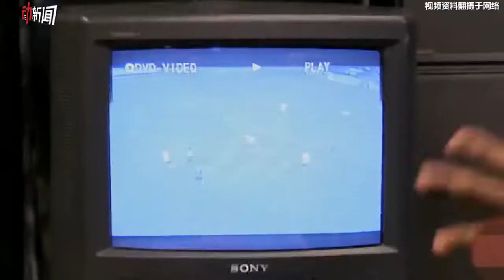28岁男子熬夜看球猝死！动画科普“世界杯综合症”-新京报·动新闻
据媒体21日报道，湖南益阳28岁的资深球迷杨先生，世界杯开赛当日边喝冰啤酒边看球赛，直到凌晨3点。次日上班时，他突然倒地昏迷，医生赶到后抢救无效死亡。医生表示：夏季炎热，人的情绪波动大，加上熬夜看球、饮食不注意，易引发“世界杯综合症”！医生建议看球时宵夜选择易消化食物，多做伸展运动。戳视频↓了解如何健康看球？